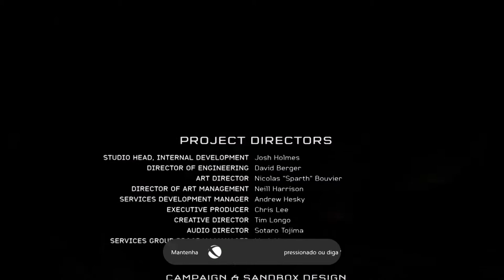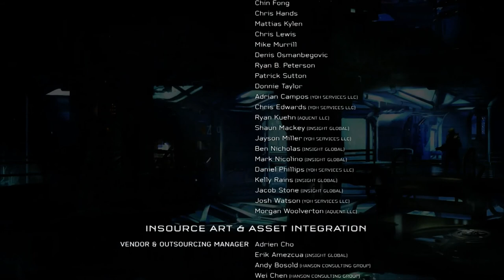GAMEPLAY: HALO 5 PARTE 12 (FINAL 2\2)